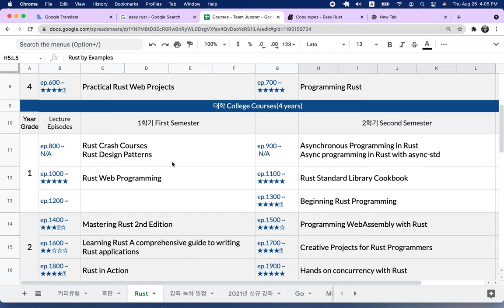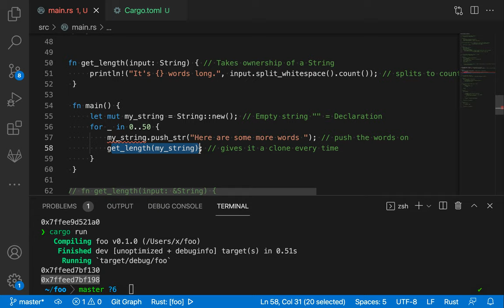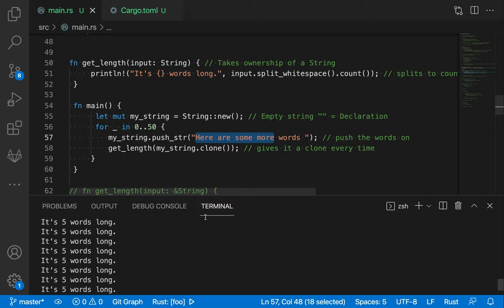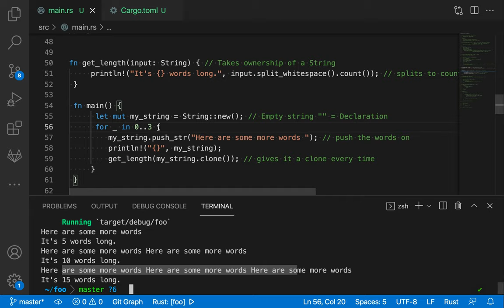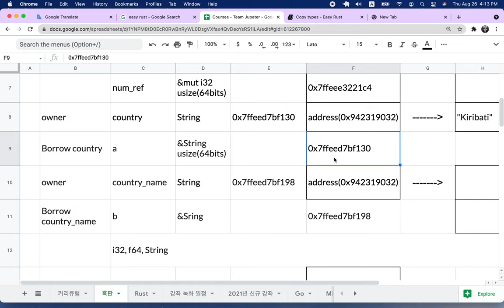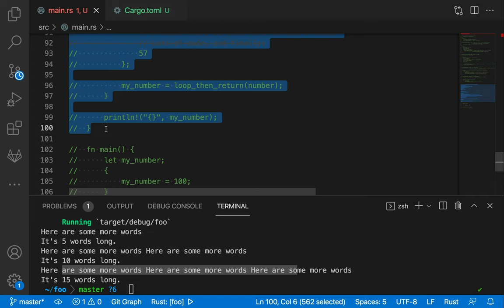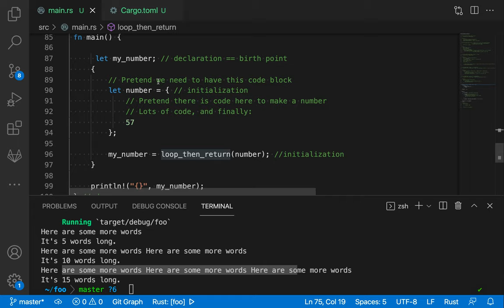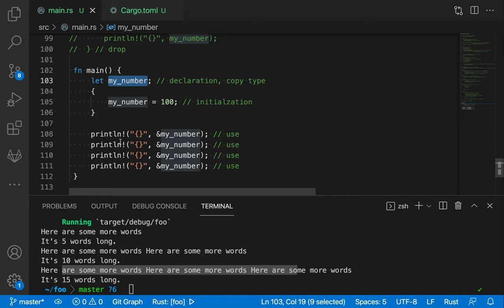[러스트] 024 - 25. Copy types(2/2)